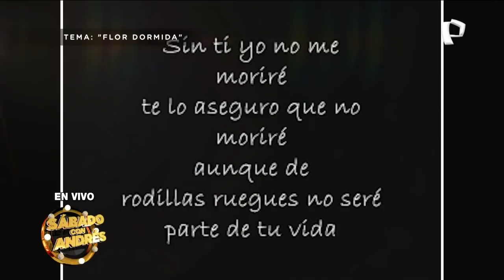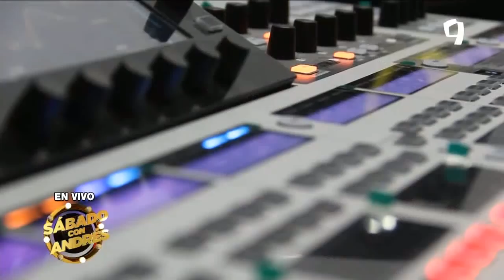EXCLUSIVO | Desde Panamá, Roberto Blades en “Sábado con Andrés”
La historia de la Salsa tiene grandes y emblemáticos representantes, y dos de ellos sin duda alguna son los hermanos Roberto y Rubén Blades, este último mayor 14 años que el primero. Ambos fueron producto de la relación que tuvieron el atleta y percusionista de origen samario Rubén Darío Blades Bosques y la cantante cubana Anolan Díaz (apellido original Bellido de Luna).
La música era el camino trazado por el destino para los hermanos, y el caso de Roberto desde muy niño logró incursionar en agrupaciones pequeñas en su pueblo natal Chiriquí (Panamá).

Luego incursionó en lagunas orquestas hasta el éxito le sonrió con una canción que le abrió las puertas de todo el continente, una canción llamada “Lagrimas”.

A mediados de los años ochenta, cuando este éxito estaba en todo su esplendor, la mayoría de los melómanos pensaban que Roberto quizás lo había escrito por despecho o se lo estaba dedicando a alguna mujer en especial.

Pero cada estrofa del tema musical, la construyó en medio de la tristeza que lo agobiaba una situación difícil que atravesó su familia: la separación de sus padres cuando él apenas era un adolescente.

Hoy Roberto Blades regresa a nuestro país y en exclusiva llega a “Sábados con Andrés”, no solo para dejar lo mejor de su repertorio sino también para compartir una amena conversación, donde muchos secretos fueron revelados, el amor, la música y toda la salsa del cantautor panameño.